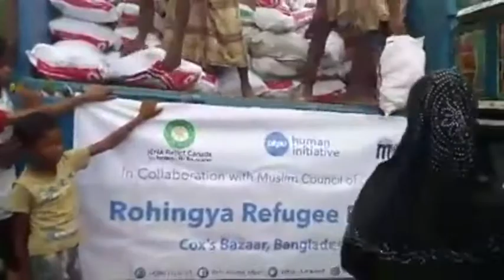Canada Muslim NGO Distributes Aid To Rohingya Refugees In Bangladesh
The Canada-based Islamic Circle of North America distributed food among hundreds of Muslim Rohingya arriving at the Balukhali refugee camp near Cox’s Bazar on Tuesday, September 19. The organization said 1,000 food packages were handed out. According to reports, roughly half of the more than 400,000 Rohingya in Bangladesh who had fled violence in Myanmar were living in makeshift encampments without adequate shelter, supplies or facilities. A woman and three children were reportedly killed by a stampede at Balukhali camp on September 15, as refugees rushed to receive aid handouts. Torrential rains were also said to be causing flooding at refugee camps, adding to already difficult conditions. The United Nations on September 19 said it was scaling up its assistance for Rohingya refugees. Addressing the UN General Assembly that day, Secretary-General António Guterres condemned what he described as “a vicious cycle of persecution, discrimination, radicalization and violent repression,” and urged the Myanmar government to end military operations in Rahkine state and allow unhindered humanitarian access.